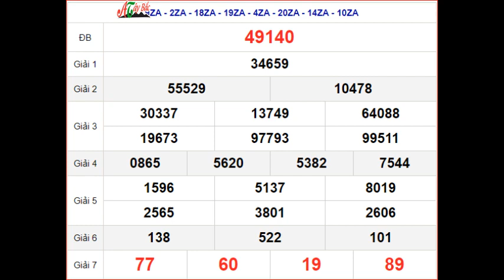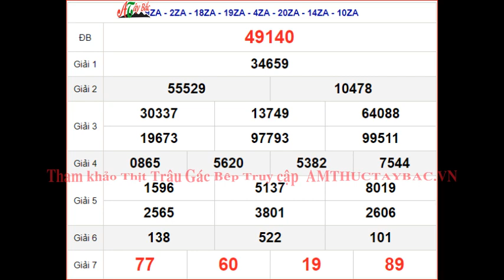KQXSMB 11/10 - XSMB 11/10 - SXMB 11/10 thứ 4 - Kết quả xổ số miền Bắc ngày 11 tháng 10 năm 2023